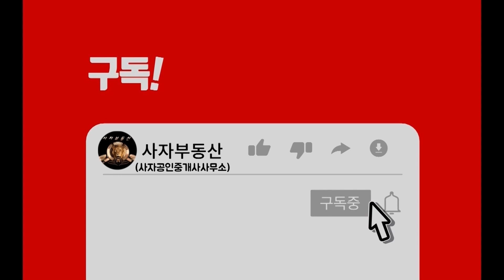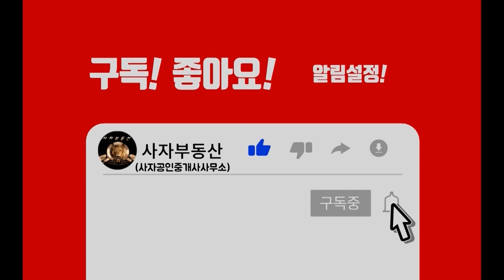[C437]서울 종로구 계동 빌딩. 관광명소 많은 곳, 가시성 좋은 위치, 공실걱정 없는 서울 중심/Korea. sale of buildings in Jongno, Seoul